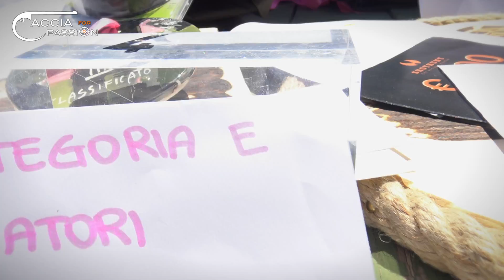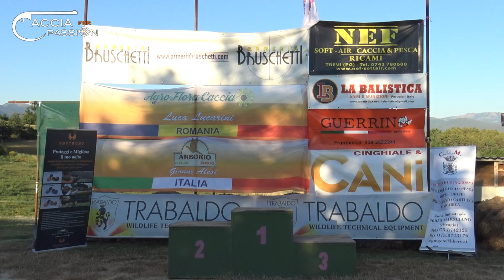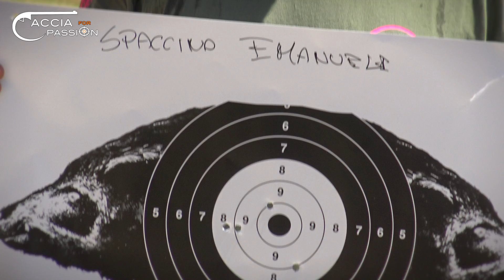LA CACCIA SI TINGE DI ROSA _ Passione & Solidarietà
L'associazione al femminile, LA CACCIA SI TINGE DI ROSA, da sempre impegnata nel sociale e nella solidarietà, anche quest'anno ha organizzato una gara di tiro solidale in favore dell'associazione UFFA SOS, una comunità per minori e minori con genitore.

La gara, che ha visto la partecipazione di numerosi cacciatori e tiratori, è stata incentrata sia sulla disciplina del tiro a volo che del tiro su sagoma corrente.

Inoltre, ad allietare la giornata, è stato lo straordinario spettacolo di tiro a volo dinamico realizzato da Lorenzo Belei, stella nascente di questo sport.

Inutile dire che tantissime sono state le attività che hanno deciso di abbracciare la causa e sponsorizzare la manifestazione organizzata da questa associazione.

Vi ricordo che potrete trovare contenuti extra, foto, video e informazioni anche sulla nostra pagina FACEBOOK:
(Vieni a dare un'occhiata e lascia un bel MI PIACE!)

Inoltre vi consiglio di seguirci anche sul nostro profilo INSTAGRAM perché carichiamo ogni giorno delle FOTO MAGNIFICHE per rendervi partecipi del nostro lavoro e, in più, teniamo aggiornati i nostri followers attraverso le Stories:

Immagini di: Maddalena Tempone, Martina Tiberi, Mattia Cecchetti

Montaggio di Martina Tiberi